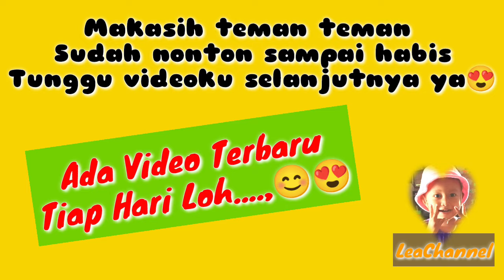MENARI & BERJOGET | LeaChannel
Assalamualaikum teman teman kali ini Lea lagi berjoget, kebetulan di deket rumah Lea ada orang punya gawe jadi lagunya keras kedengeran sampai dirumah Lea. Lea jogetin aja 🤗🥰😁. tonton videonya sampai selesai ya teman teman jangan di skip. terima kasih 🙏♥️